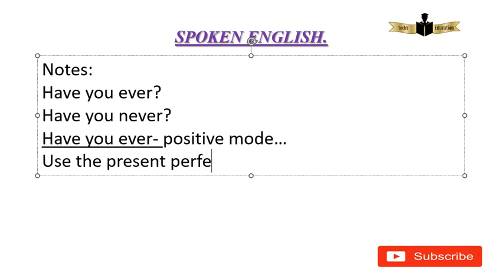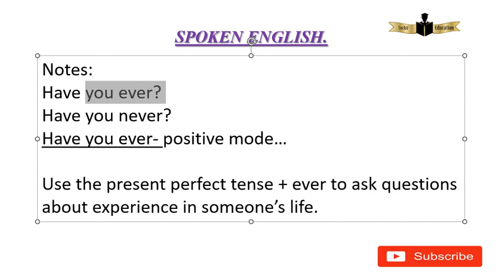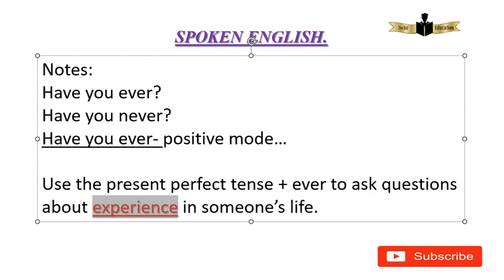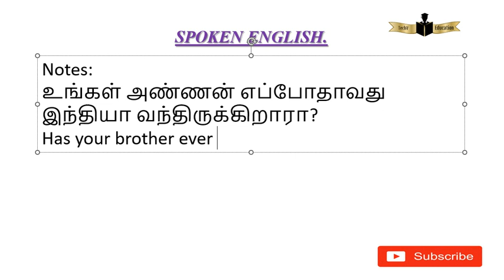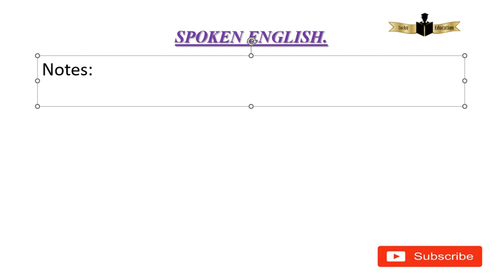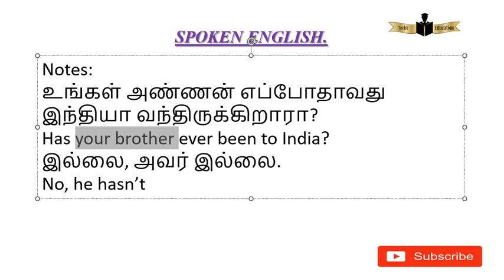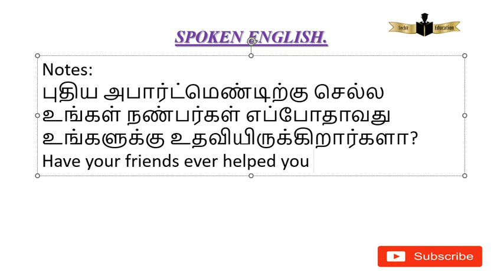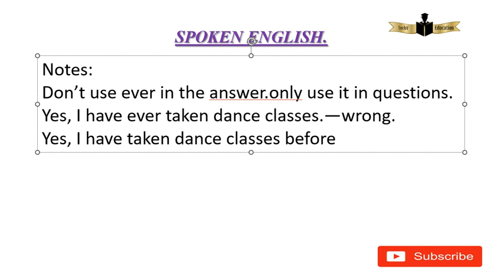Have you ever என்ற முக்கியமான தலைப்பில் எப்படி கேள்விகளை கேட்பது?